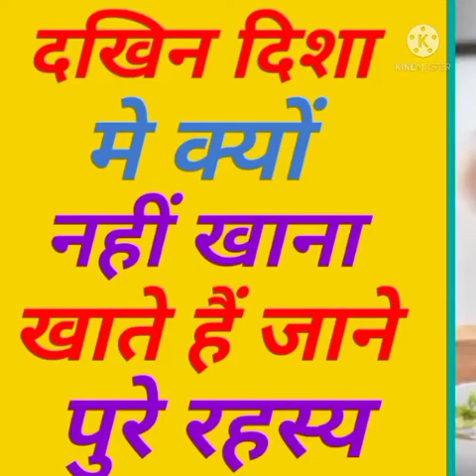दक्षिण दिशा में क्यों नहीं खाते हैं//dakshin Disha mei kyo nahi khate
Thanks for_____________________
____________________chandan Kushwaha